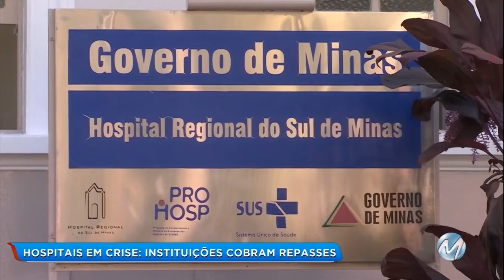Crise financeira: Representantes de hospitais se reúnem em Varginha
Agora eu vou falar da crise nos hospitais do Sul de Minas. Para tentar mudar esse cenário, está acontecendo no teatro capitólio, em varginha, uma audiência pública com representantes do Hospital Regional de Varginha, Hospital Samuel Libânio, e Hospital Escola e Santa Casa de Itajubá. O encontro conta com a presença da Comissão de Saúde da Assembléia Legislativa de Minas Gerais.